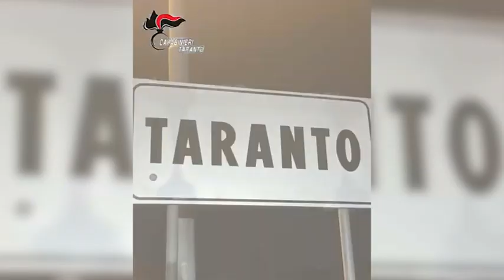Droga, la base operativa è nel cimitero: sgominata organizzazione. Nascoste anche armi nei loculi